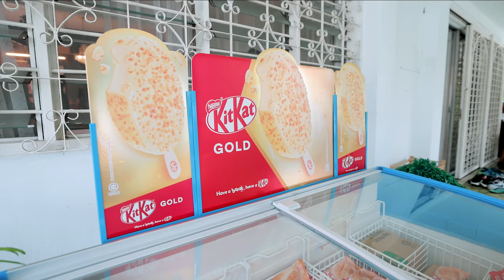現在不看幕後花絮，恐怕2022翻臉吵架沒得看了XD【開開心心最重要幕後花絮全集】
咱們的新年歌來到了第三年！
如果2021沒吵架的話2022應該還會有新年歌的哈哈哈哈哈哈哈哈哈哈哈哈哈
看完這一集的新年幕後花絮就別再期待下集了，因為這一集就是一整集的精華❤️
下個禮拜會有番外篇(?) 大家可以期待看看哈哈哈哈哈哈哈哈哈！